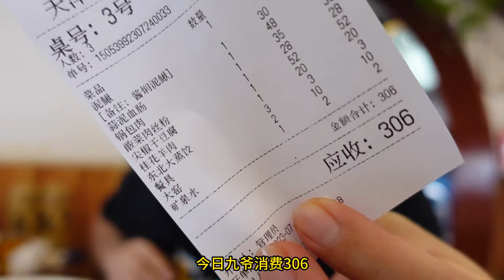这顿吃得好丰盛